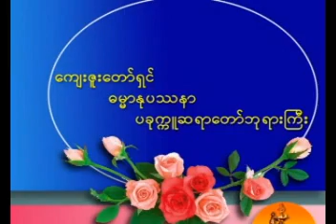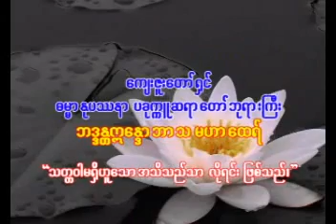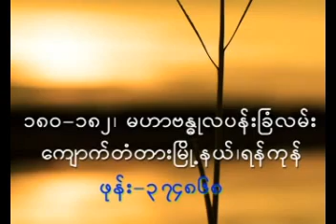၈။ ၂ ၁၀ ၂၀၀၉ ၀ိဉာဏဒိ႒ိ ၇ပါး